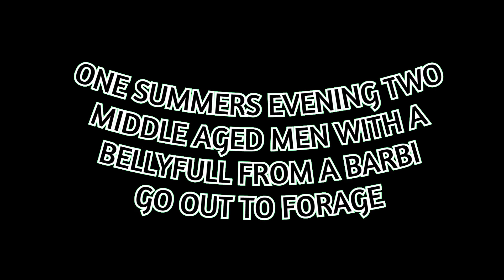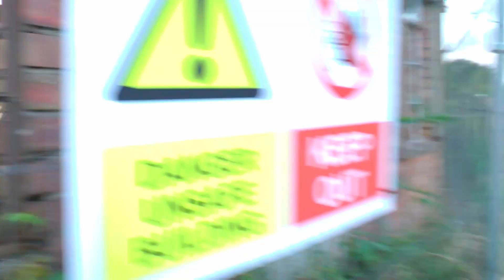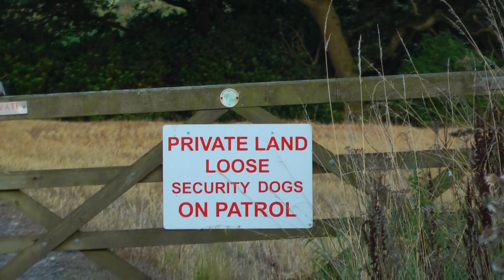ABANDONED CRANK BARRACK AND A LITTLE COTTAGE ALARM INTRUDER ALARM INTRUDER ALAR WENT OFF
THIS WAS JUST A LITTLE MISSION I HAD TO GO LOOK AND SEE😎
THE LITTLE COTTAGE WAS IN A VERY BAD WAY AND WE DIDNT GO IN AS THERE WAS A DOOR OPEN TO ANOTHER HOUSE AROUND THE BACK,AND WITH KIDDIES TOYS KNOCKING ABOUT WAS BEST NOT TO GO ANY FURTHER AS WE DONT WONT TO INVADE OTHERES PRIVACY,LOOKED AS IF THEY WERE USEING ARE WAY IN TO GET TO THERE HOUSE,SO WE LEFT. LITTLE TINY COTTAGE BUILT WITH LITTLE TINY BRICKS.
ABANDONED CRANK BARRACKS Gunsite, CRANK BARRACKS I HAVE BEEN TOLD WAS A EARLY WARNING STATION FOR MERSEYSIDE IN WW2,AND STILL HAS A MODERN BUILDING STILL THERE AS YOU SEE IN VIDEO.CRANK CAVERNS WAS ITS AMMUNITION STOWAGE AND THIS SITE SHUT AROUND 1945-6.THERE MAY OF BEEN A DIRECT LINK TO RAF HAYDOCK FROM THIS STATION AA POSISTION THERE WAS A GUN 3.7 inch 90mm aa  gub
THERE MUST BE A BUNKER UNDERNEATH ALL THIS.
ALARM AND FLASHING BLUE LIGHT GOES OF,,,,,,,,INTRUDER INTRUDER😂😎✌